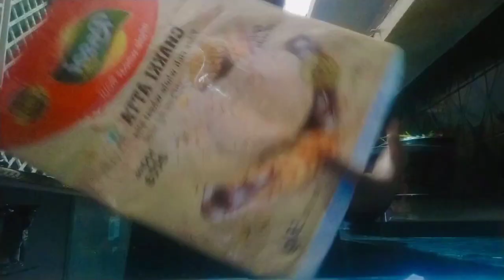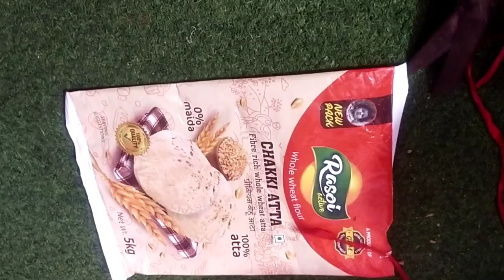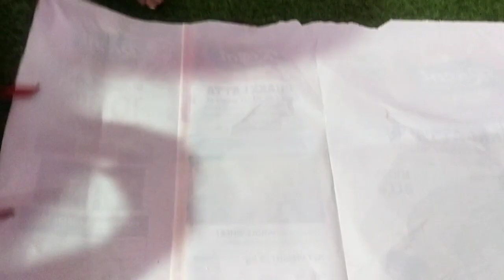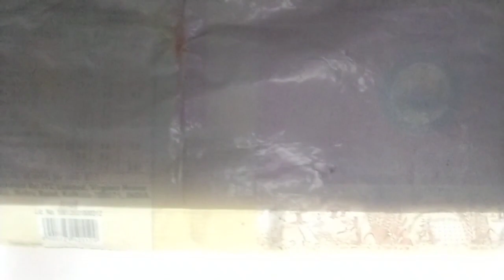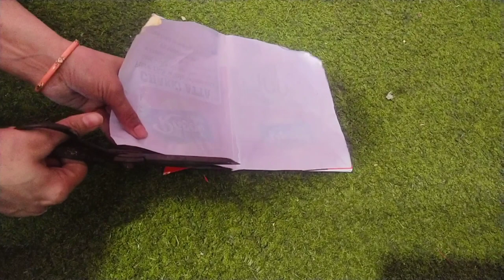पार्ट 2 non modular kitchen मे ये hack एक बार ट्राई जरूर करे,हजारों लाखों वाली मशीन भी फेल हैं।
हेलो एवरीवन आज की इस वीडियो में मैंने कुछ किचन के लिए एप्स बताइए जो कि आप अपने प्लास्टिक बैग से या पॉलीथीन या फिर किचन की जो अमाचा आटे की बोरी वगैरह आती है उसे किसी से भी चीज को क्रिएट कर सकते हैं और अपने आप में हजारों लाखों रुपए बचा सकते हैं जो हजारों लाखों वाली मशीन से आप काम कर पाते हैं वह एक अकेली पढ़ने भी आपको वही काम दे सकती है और यह नॉन मॉडलर किचन के लिए तो बहुत ही कमाल का है इसे क्या है किस तरीके से उसके लिए आपको वीडियो देखना पड़ेगा तो प्लीज वीडियो को फुल वॉच कीजिएगा और वीडियो पसंद आए तो प्लीज वीडियो को लाइक शेयर एंड कमेंट कीजिएगा और सब्सक्राइब कीजिए गा मेरे चैनल को

हेलो एवरीवन मेरे चैनल पर आपको बहुत अच्छे-अच्छे वीडियोस देखने को मिलेंगे लाइक कुकिंग से रिलेटेड कुकिंग टिप्स किचेंटिप्स किचन क्लीनिंग किचन हैक्स कबाड़ से जुगाड़ ओल्ड थिंग्स आप घर पर साड़ियां कैसे बना सकते हैं हाउ टू मेक अ डिजाइनर साड़ी एट होम स्त्री के लेटेस्ट आपको मेरे चैनल पर देखने को मिलेंगे अगर आप इंटरेस्टेड है तो प्लीज मेरे चैनल को सब्सक्राइब कीजिए गा वीडियो को लाइक जरुर दीजिएगा थैंक यू